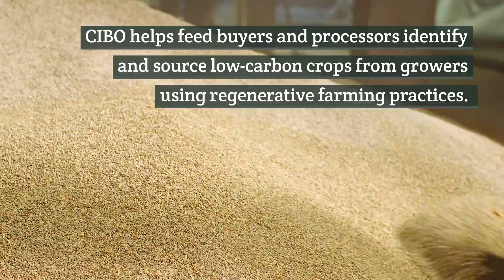Build Scalable Low Carbon Feedstock Programs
Feed offers a significant opportunity to reduce the carbon intensity of meat or dairy production. That’s why feed producers are pledging to lower the carbon intensity of their ingredients.

CIBO helps feed buyers and processors identify and source low-carbon crops from growers using regenerative farming practices. We offer the only commercially available solution to manage large-scale regenerative agriculture programs.

Four Ways CIBO Can Manage Low-Carbon Feed Ingredient Programs
1. Analyze Supply Shed Emissions
2. Create and Manage Programs
3. Track Regenerative Practice Adoption
4. Quantify and Report on Outcomes